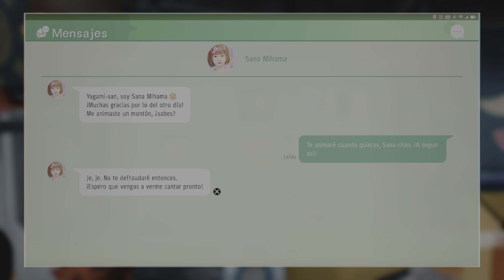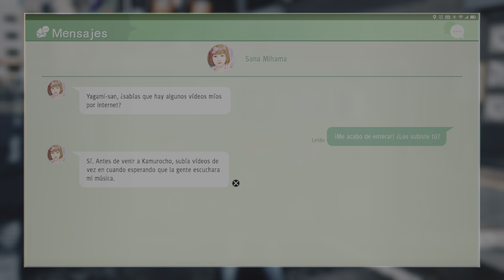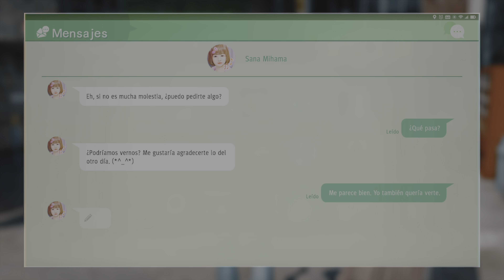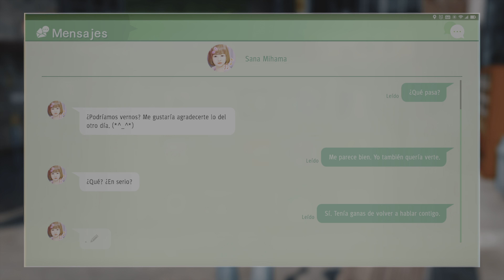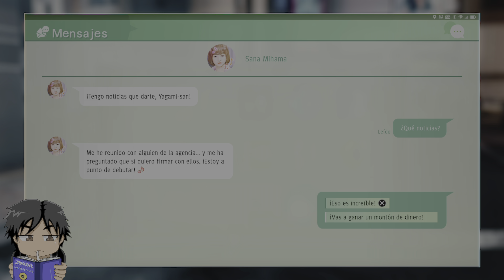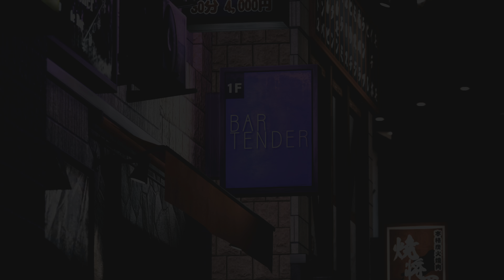JUDGMENT - PS5 4K HDR - ESPAÑOL - 🔵11